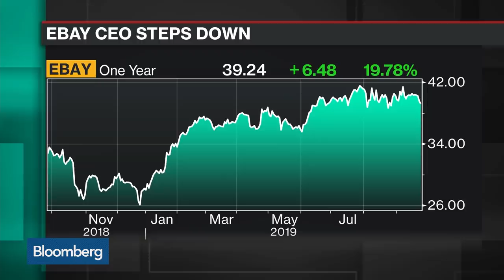Why EBay CEO Devin Wenig Is Stepping Down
Sep.25 -- EBay Inc. Chief Executive Officer Devin Wenig is stepping down amid pressure from activist investors to break the company apart. Bloomberg's Spencer Soper reports on "Bloomberg Technology."